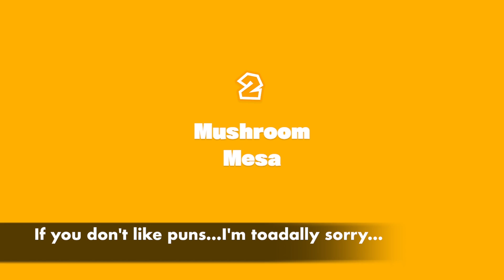CAPTAIN TOAD: TREASURE TRACKER - 100% DEMO COMPLETION (Nintendo Switch)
Hey guys! I probably won't be buying the full version of this game when it comes out, but I tried out the demo and thought it would be worth sharing with you guys! What do you guys think? Will you guys be making the purchase for the Switch?

Cheers.